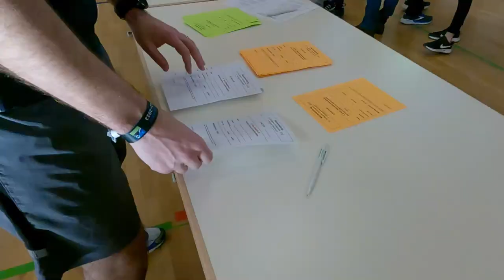【Stuttgarter Silvesterlauf】🇩🇪The last race in 2022 Stuttgart Germany / Germany Vlog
It was a warmer and sunnier New Year's Eve than usual in Stuttgart, Germany 2022.
To wrap up the year, we participated in the Stuttgarter Silvesterlauf (Stuttgart New Year's Eve Run) held in Weilimdorf, Stuttgart.

We'll be glad if you could press the like button to say well done :)

ℹ️Informationℹ️

0:00 Opening

0:21 Stuttgarter Silvesterlauf

1:32 Oswaldkirche

🏃Recommended Race Videos🏃‍